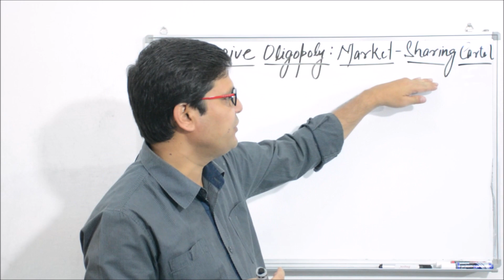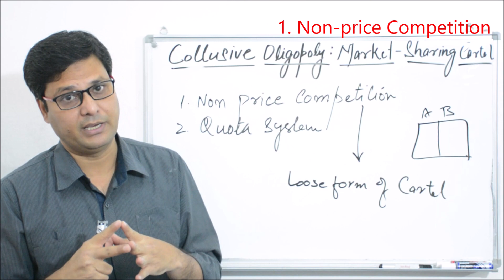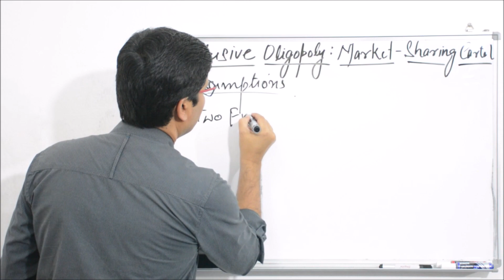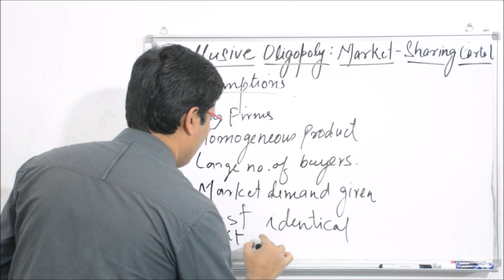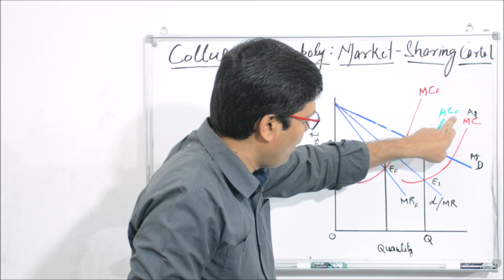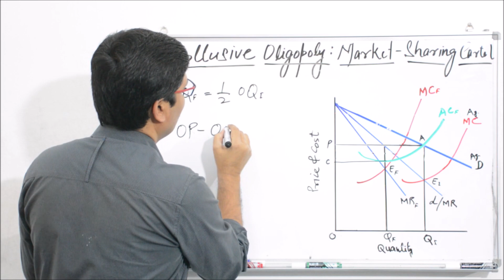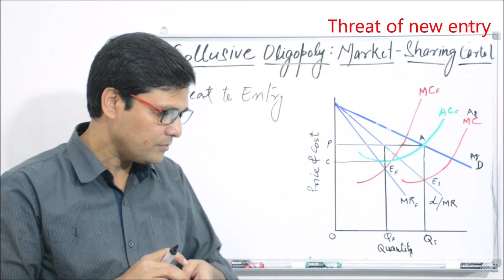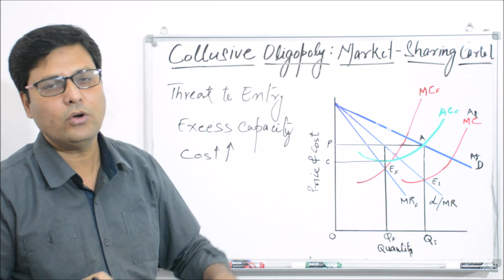Collusive Oligopoly Market Sharing Cartel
This is in continuation of the discussion of models of oligopoly. Here we will discuss another model of collusive oligopoly, i.e. Market-sharing cartel.